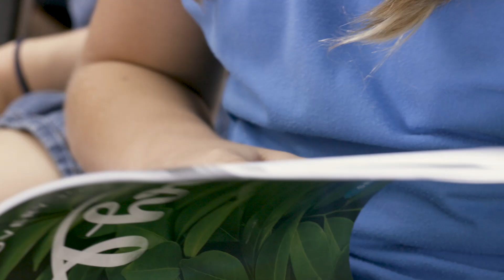Dan Pentimone - National Bible Bee Host